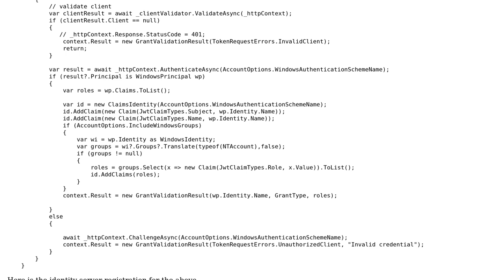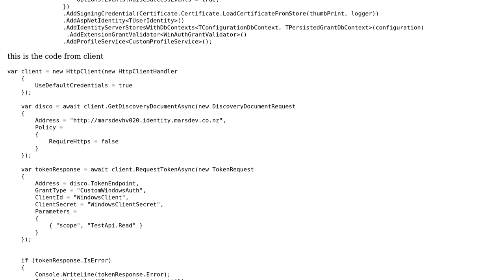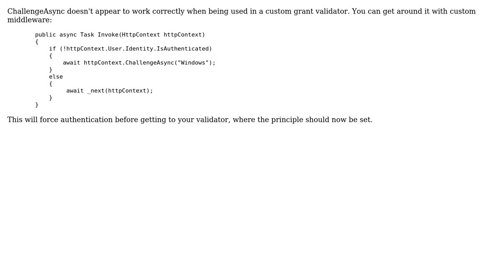Identity server 4 windows authentication using extension Grant not working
With thanks & praise to God, and with thanks to the many people who have made this project possible! | Content (except music & images) licensed under CC BY-SA | Music | Images & others | With thanks to user Janardhan Bikka user ek5932 and the Stack Exchange Network Trademarks are property of their respective owners. You are responsible for your own actions.